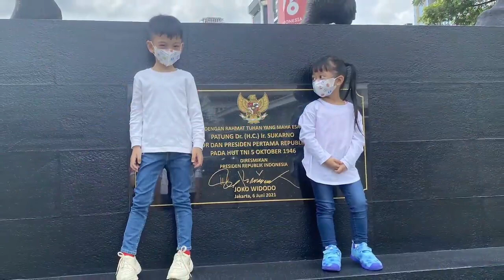VIRAL!! Moment Jan Ethes- Sedah Mirah Ucapkan Minal Aidin Wal Faizin ke Warga di depan Jokowi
Cucu pertama Presiden Jokowi Jan Ethes menjadi trending topik di twitter, Rabu 3 Mei 2022

Hal itu lantaran video dirinya yang dianggap santun sekaligus menggemaskan saat menyampaikan ucapan selamat lebaran pada orang-orang sekitarnya.

Ketika dia berjumpa dengan beberapa orang yang menghampiri dirinya dan sang kakek, Jan Ethes otomastis mengucapkan Minal Aidin Wal Faidzin.

Selain mengucapkan lebaran, dia juga memberikan salam dengan menutup kedua tangannya dan di depan wajahnya.

Cara Jan Ethes mengucapkan salam itu dianggap santun dan menggemaskan bagi seorang anak.

Sementara itu, Sedah Mirah selalu tampak mengucapkan kata Dadah pada semua orang yang menyalami mereka.

Moment ini terekam saat Presiden Jokowi bersama cucu-cucunya, Jan Ethes Srinarendra, La Lembah Manah, Sedah Mirah Nasution, dan Al Nahyan Nasution bermain di halaman Istana Kepresidenan Yogyakarta, Selasa (03/05/2022).